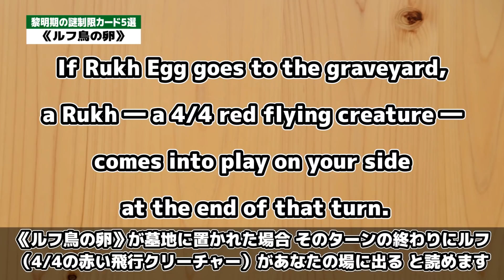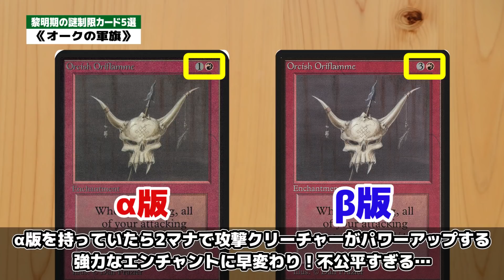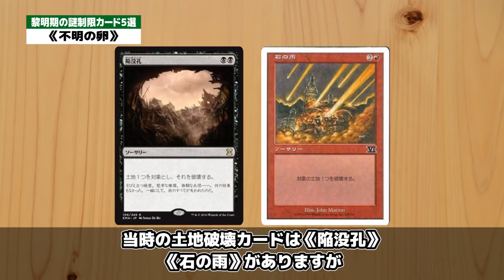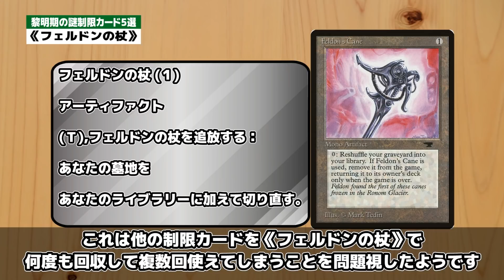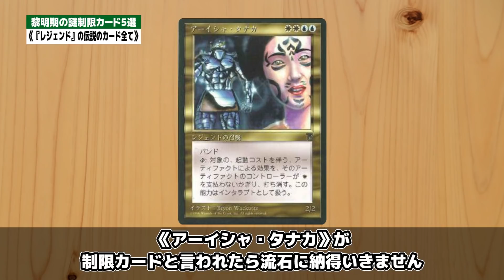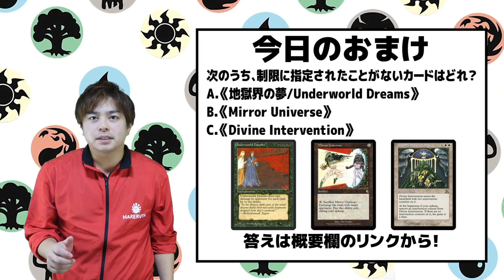【MTG】なぜか制限カードになった昔のカード5選